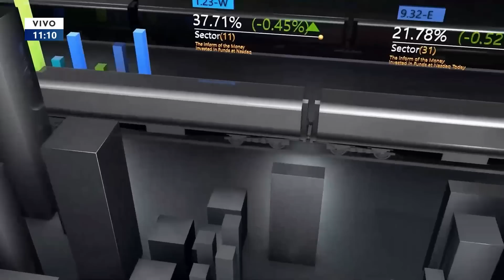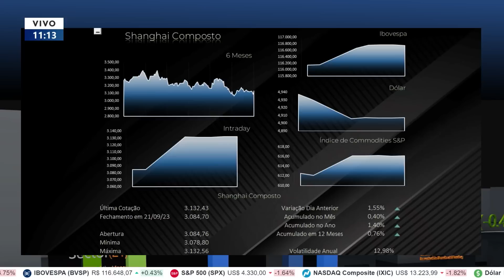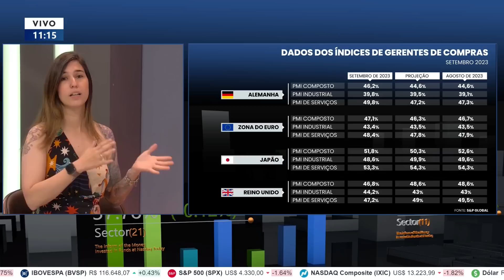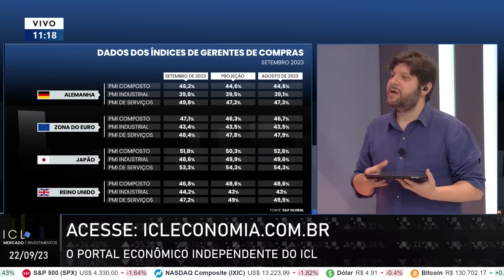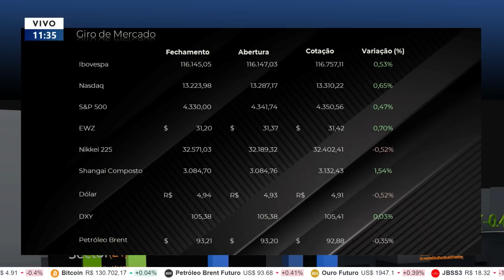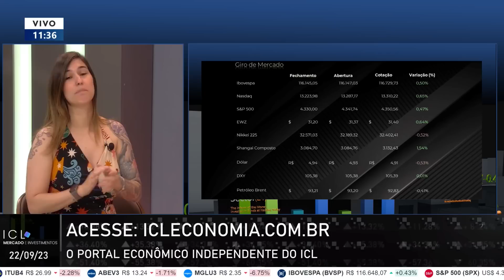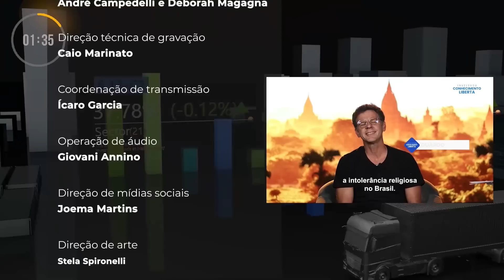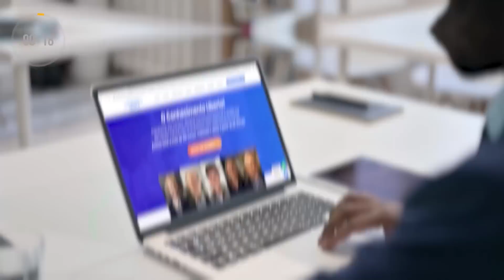ICL MERCADO E INVESTIMENTOS - 22/09/23 - FAZENDA ENTRA EM ALERTA COM MENOR RECOLHIMENTO DE IMPOSTOS